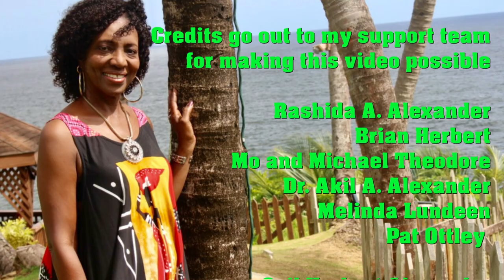Gail Lizzeee - Be Grateful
Gail is a gospel artiste who has been playing and singing over the years.
She recently decided to write her own songs, sing and produce them herself with much inspiration from God.
"Be Grateful" is one of her many songs she wants to introduce to you from a new album called "Changed"
She is hoping that this song would be a reminder and a blessing to you as you listen to it.
Please remember that even in the midst of uncertainty, God is not confused about your destiny or future; He still has a plan and purpose for your life.